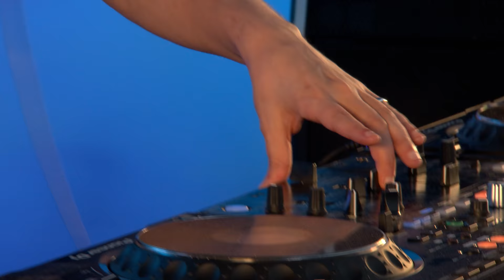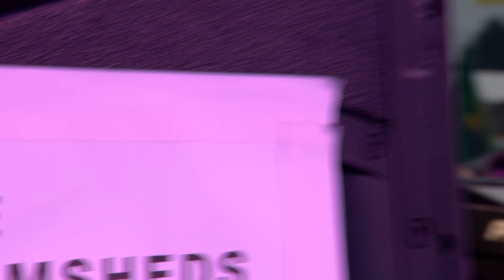ilan Bluestone: Group Therapy 450 live at The Drumsheds, London (Official Set)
ilan Bluestone, live at Group Therapy 450 in London.
A Nomobo and Anjunabeats production.
With very special thanks to Broadwick Live and The Drumsheds.

Tracklist:
(00:25) Chicane - Saltwater (ilan Bluestone Remix)
(05:50) ilan Bluestone feat. Giuseppe De Luca - Look At Me Now
(09:47) Above & Beyond - Diving Out Of Love (ilan Bluestone Remix)
(14:57) ID - ID
(21:00) ilan Bluestone feat. Jan Burton - Rule The World
(25:26) Veracocha - Carte Blanche (ilan Bluestone Remix)
(30:07) ilan Bluestone feat. EL Waves - Tonight
(33:26) Koven - Missing (ilan Bluestone Remix)
(38:44) ilan Bluestone feat. Gid Sedgwick - Paid For Love
(43:40) ilan Bluestone feat. Giuseppe De Luca - Stardust & Madness
(48:20) ilan Bluestone feat. Giuseppe De Luca - What Do You Want From Me
(53:38) ilan Bluestone feat. Giuseppe De Luca - Love Is A Drug